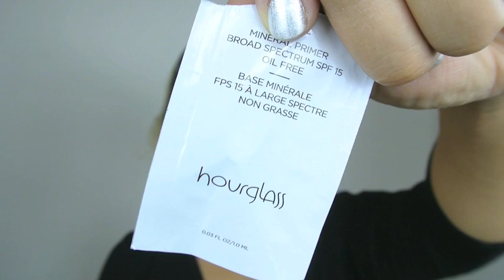Gold smokeyes tutorial ゴールドスモーキーアイIAMHOPEP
９月から英語を学ぶために大学のクラスをとっているんだけど忙しくて更新できませんでしたー。。やっと時間を見つけてアップロードしています！
過去のビデオに沢山のコメント本当にありがとうございます！！コメント返信できなくてごめんなさいい！！！
でも、ぜーんぶちゃんと読んでます；））
返信できる物からゆっくり返信して行きまーす☆

My ESL collage class started on September and I have been kind of busy!!
I could find time for now and I am working on my videos!
Thank you for giving me many comments on my videos of past.
I am sorry that I haven't replied to the comments but I read them;))
I'll start to reply to them and Thank you so much for support!!!

Mineral Primer Broad Spectrum by Hourglass

True Match LUMI by LOREAL

Pro Conceal And Correct Palette by MAC

Fluid Line Dip Down by MAC

COLOR TATTOO METAL 24hrs 65 Gold Lush by MAYBELLINE

ES128A PURE GOLD by NYX

KID by MAC

VANILLA by MAC

BARK by MAC

Liquide Eyeliner by NYC

VOLUMINOUS False Lashes Mascara by LOREAL

Water Proof Eye Liner by MAKEUPFOREVER

MINERALIZE SKIN FINISH NATURAL Medium Plus by MAC

Bronzing Powder shard 02 by Stila

MELBA by MAC

Lip Liner 587 Nude Beige by MYX

MYTH by MAC

Mage Lip Gross Sugar Pie by NYX

NYLON by MAC

Let's be my friends ;)